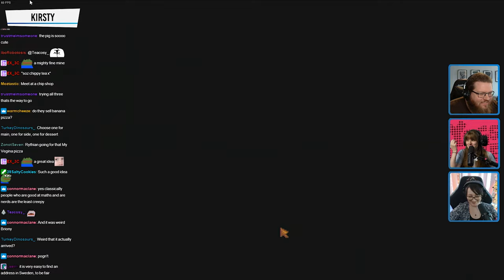Educational conversation about animals